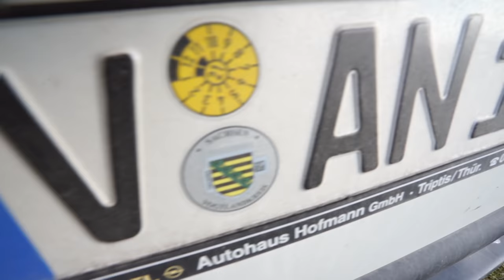Allein als Frau zwei Jahre Vanlife - im selbstausgebauten Camper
Marie hat sich ihren Opel Movano ganz alleine ausgebaut und lebt nun vollzeit darin. Davor fuhr sie 1 1/2 Jahre mit einem kleinen Ford Transit durch Europa.